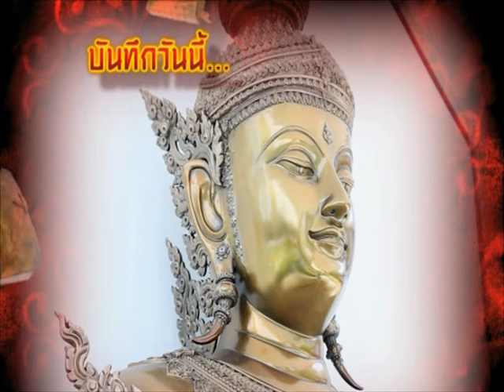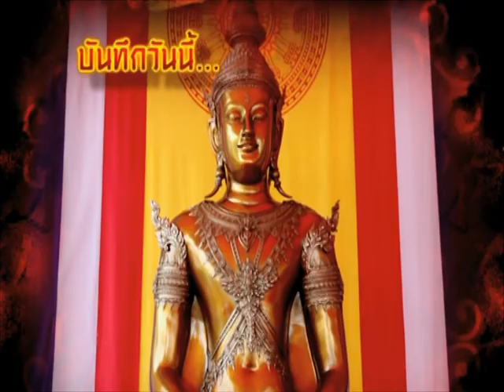รายการบันทึกลึกลับ " ปาฏิหาริย์ พระพุทธอโรคยา " | 03/06/60 | 1/3